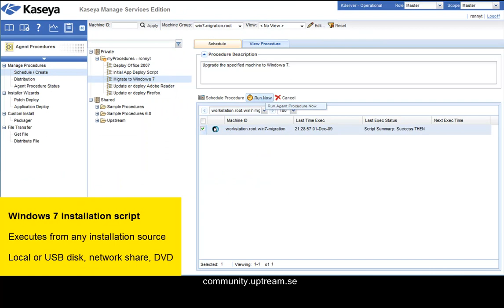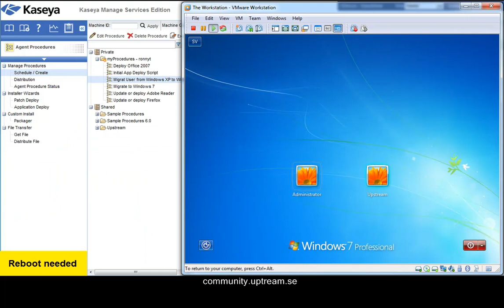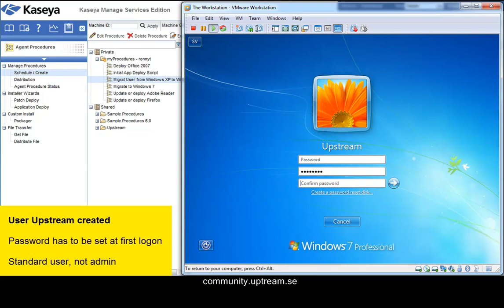Moving from Windows XP to Windows 7 with Kaseya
This video demonstrates a client moving from Windows XP to Windows 7 fully automated with the help of Kaseya scripting, autounattend.xml and USMT 4.0

The user,  the users desktop and all of the settings is also migrated.